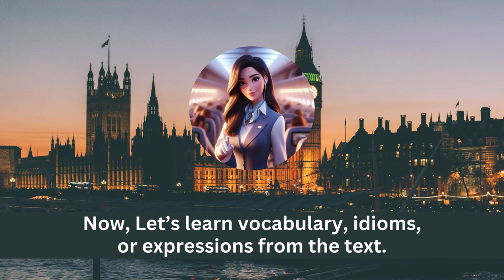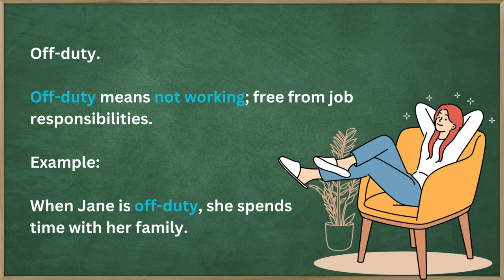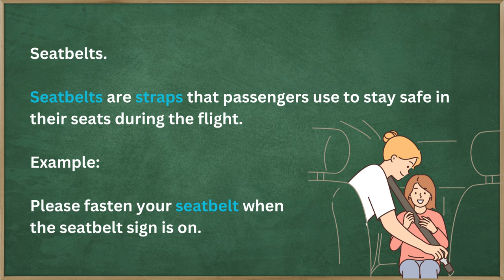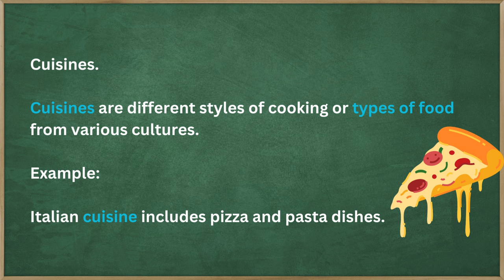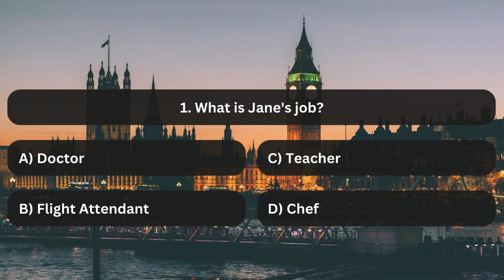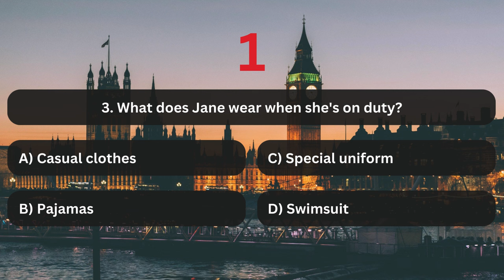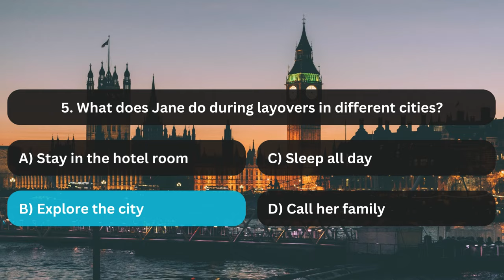My Job | Improve Your English | English Listening & Speaking Skills | Talking about Job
Learn English Through Stories | My Job | English Listening Skills | English Speaking Skills

Welcome to our English lessons.

Today, we will be practicing our listening and speaking skills. Our topic for today is "My Job".

In this video, we will learn how to describe our job and also learn new vocabulary from the text.

Chapters:
00:00 Introduction
00:28 Listen to Jane talking about her job.
02:56 Learn new English words, idioms, or expressions.
05:31 Practice English speaking with Jane
13:08 English Quizzes